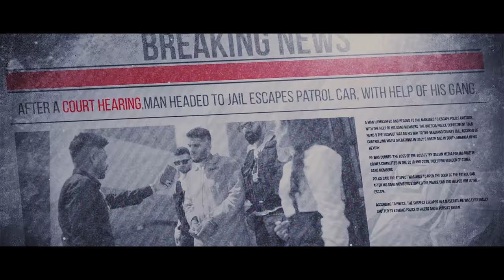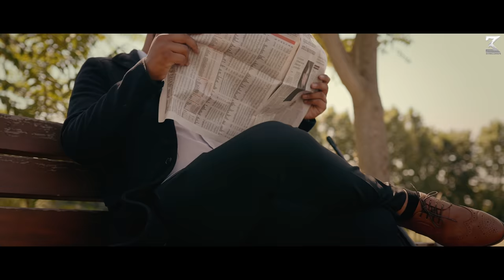PESHI (Official Video) Mk Beatz I Alvin Singh | Jatin Angrish |Latest Punjabi Songs 2022 | 3 Records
3 Records Presents

Title - PESHI
Artist - Mk Beatz
Lyrics - Jatin Angrish
Video - Alvin Singh
Producer - Banay Singh & Ajay Sharma
Lead Female - Sania
Design - Aj Arts
Post Production - Aakash (Editing Zoon)
Supporting Lead - Mirza Vicky (Pizzeria Ali Baba San Polino) , Italian Panti, Nishan, Pinder Saini,  Shivu, Rahul Kumar, David Kumar, Priya Saini (Made in Haven Brescia), Nishaan
Digital Promotions - J Digital